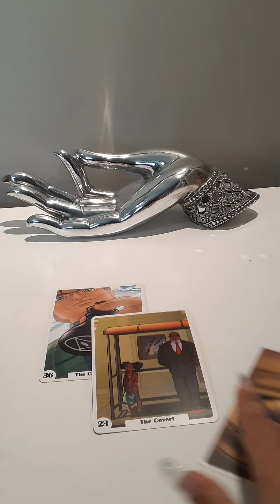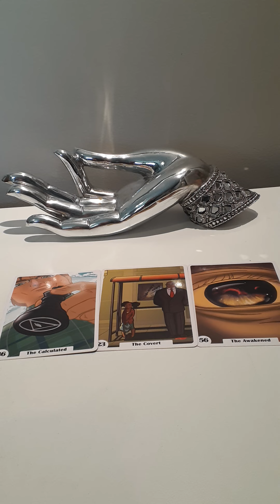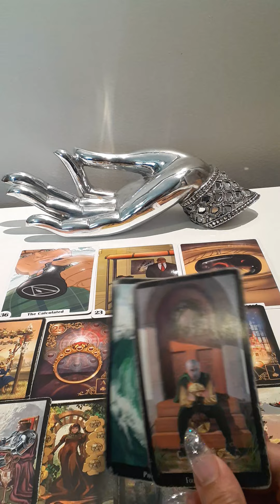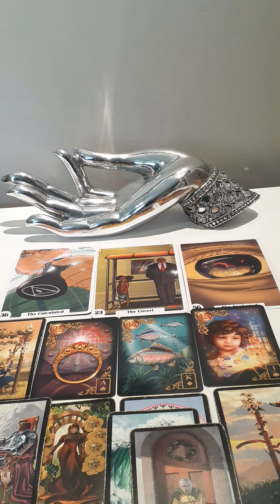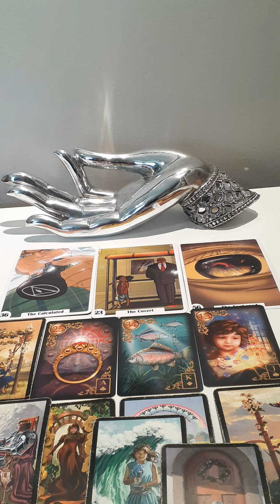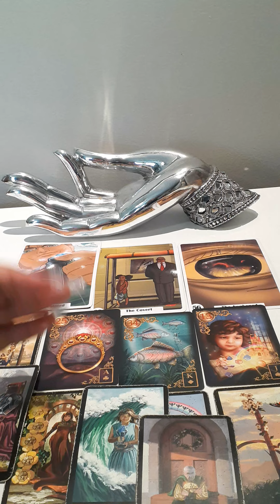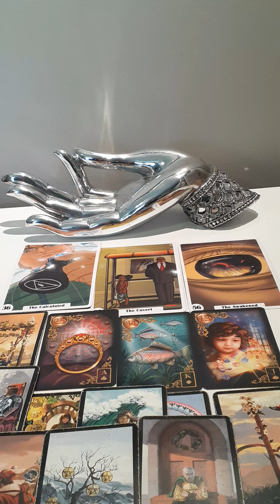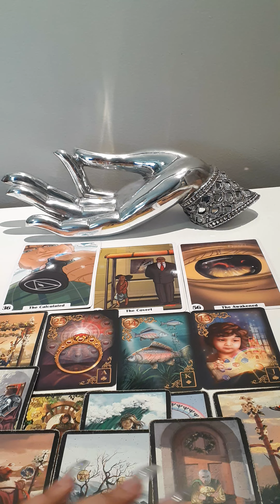Aries ♈️ |Tarot Reading| It Smelled Fishy Because It Was.